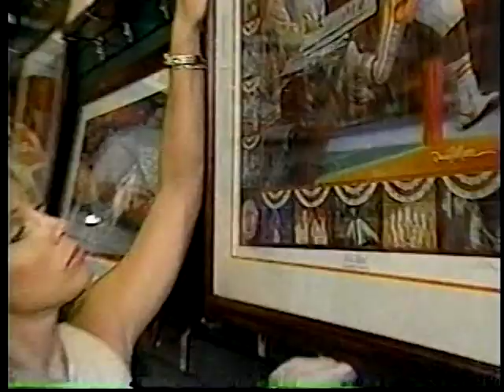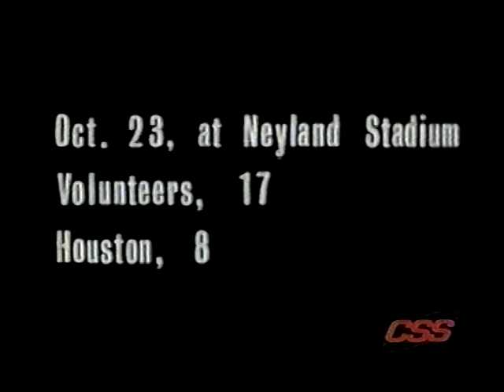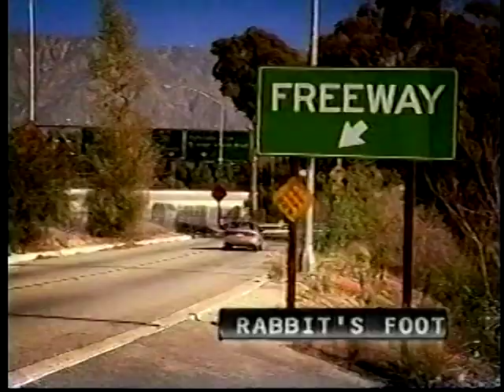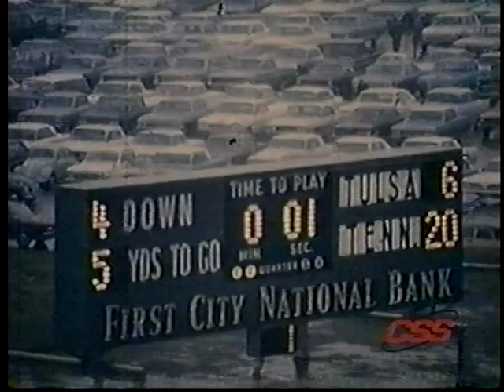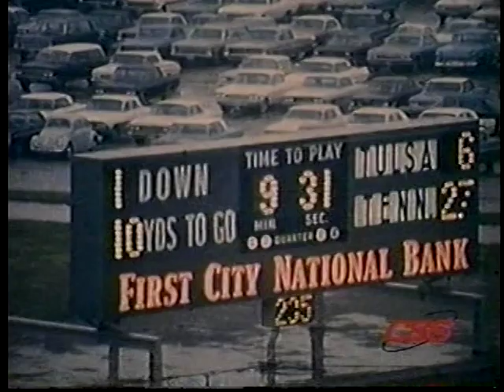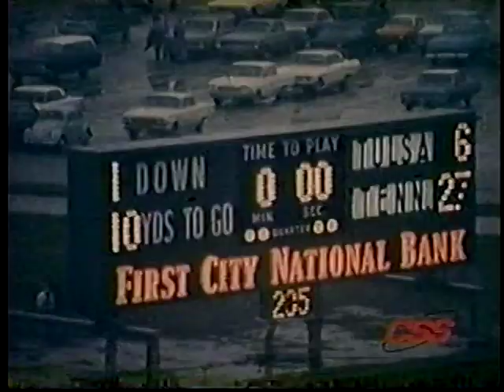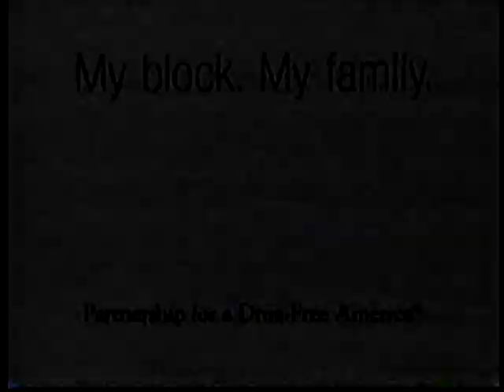1965 Vintage Orange